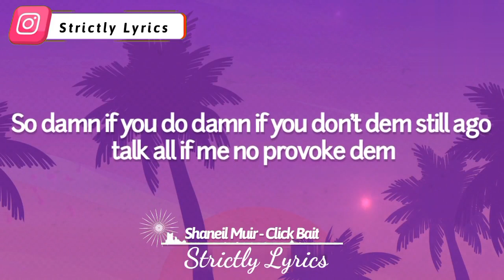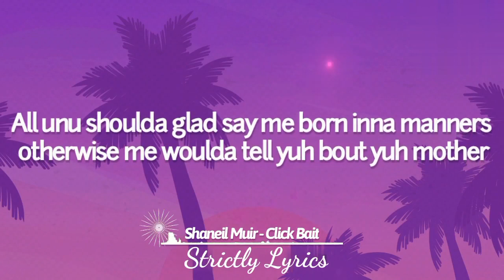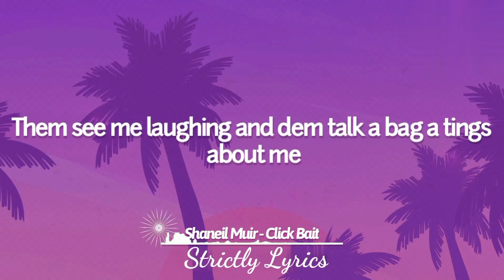Shaneil Muir - Click Bait Lyrics | Strictly Lyrics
2022 Strictly Lyrics